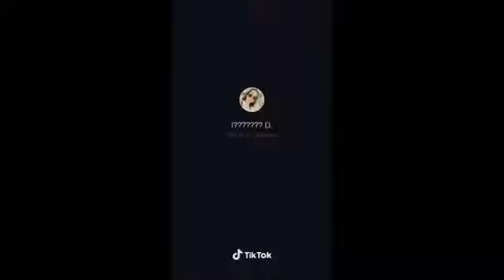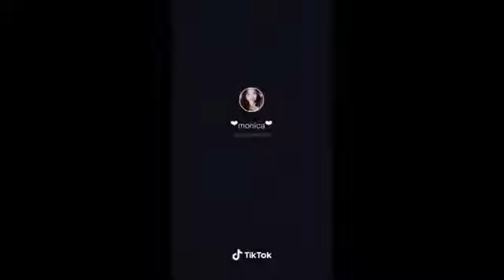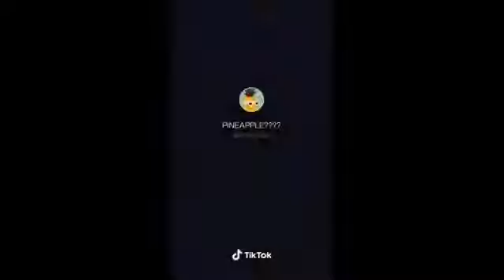Lafter is the best medicine pangpagod vives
Don't forget to subcreabe